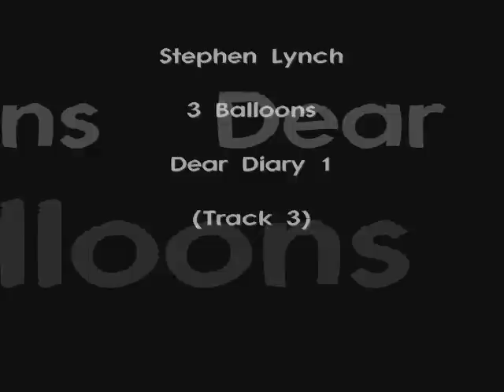Stephen Lynch - Track #3 - Dear Diary 1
Stephen Lynch - 3 Balloons - Track #3 - Dear Diary 1